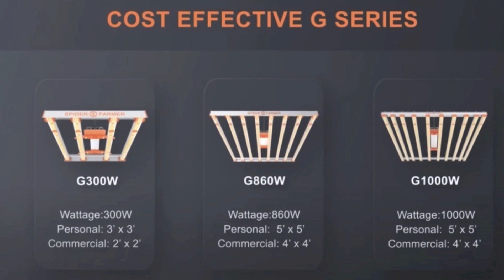Marijuana and the Body w/ Dr Miyabe Shields & Chad Westport pt. 2 : Spider Farmer G8600 Grow Light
I've teamed up with Dr. Miyabe Shields for a new series to introduce concepts surrounding Marijuana and the body. How does it work, where does it go, what does it do? Do we have receptors for it, do we make our own cannabinoids naturally?

All of these questions will be touched on. We'd also love to hear your questions about cannabis and the body. We literally have a PhD in the house who specialized in this sort of knowledge. Take advantage!

Episode one gave you a brief overview of the ECS aka the Endocannabinoid system. In this episode, we cover the CB1 and CB2 receptors. What are they, where are they, what binds to them, and what happens when something does?

We've got this all covered in the latest episode. Be sure to keep it locked here for more episodes about cannabis and your body.

Interested in the history of cannabis?

Want long form content of me interviewing industries leaders like Tommy Chong, Jorge Cervantes, Mila Jansen, Danny Danko, Jeff Lowenfels, Madame Cannoli and more?

How about nearly 100 videos of me talking with Home growers, Breeders, and gardening best practices? I’ve got a playlist for that over at the FCP02 channel -

Spider Farmer